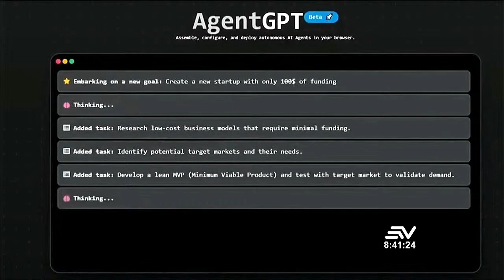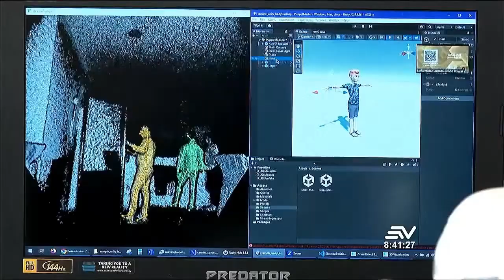231120_Ecuavisa_InteligenciaArtificial